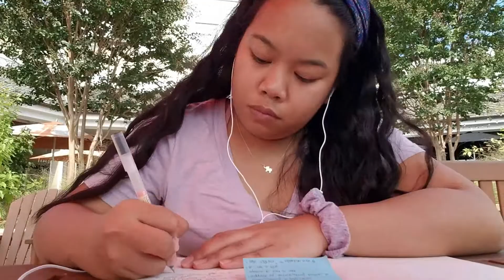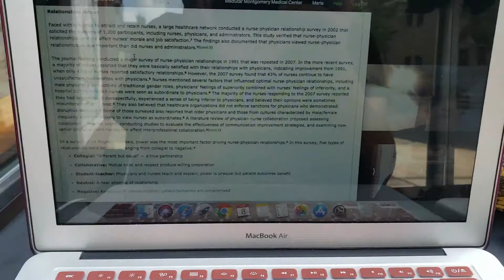😀Vlogish #3: Eat Sleep Review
All I do outside of work is eat, sleep, and review wow such a fun life!
Anyways, still trying out this vlog thing so yeah thanks for dealing with my awkward cringeyness...